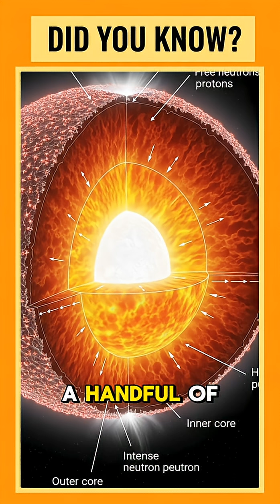Did You Know? A Teaspoon of Neutron Star Material Weighs Billions of Tons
Neutron stars are the collapsed cores of massive stars — tiny, dense, and unimaginably powerful.
A single teaspoon of their material would weigh billions of tons on Earth, crushing anything beneath it instantly.
Discover why these cosmic objects push the limits of physics.